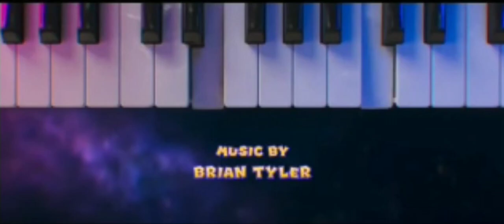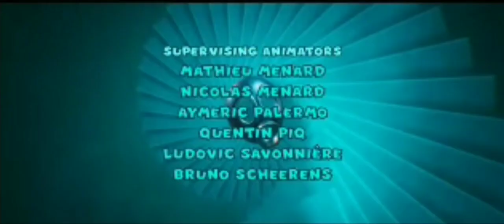The Super Mario Bros. Movie - End Credits Scene!